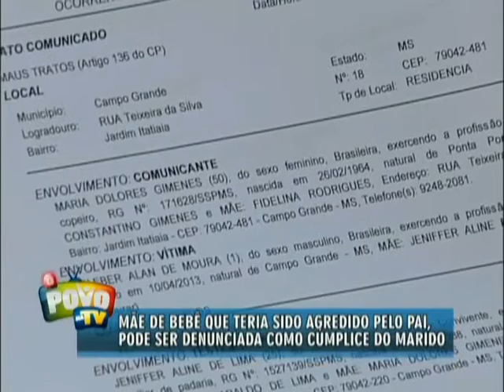Mãe do bebê de 16 meses pode ser considerada cúmplice da violência sofrida pelo filho